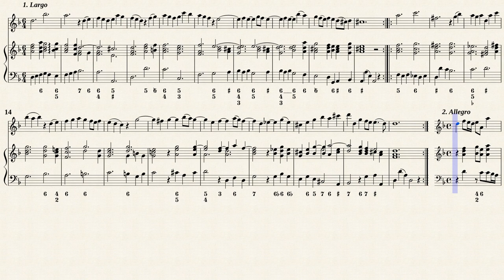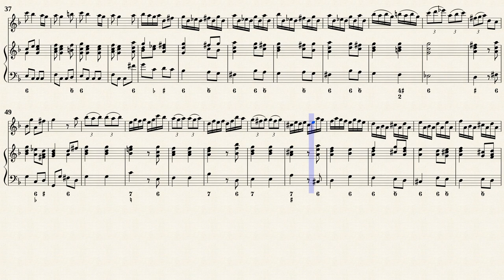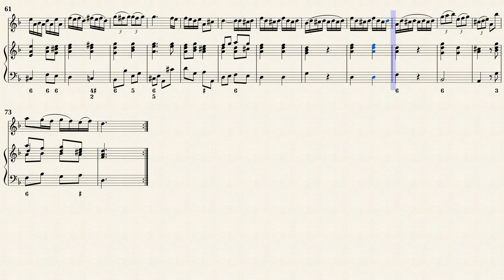Telemann, G. P. _ Viola da gamba Sonata a-moll, TWV 41:a6 [Rec, Viol, Hch]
Arr. by : Paul Rubardt (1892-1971)
Sonata a-moll, TWV 41:a6
für Viola di gamba-und' Continue, a.d. "Essercizi musici" [nach1720]
Transcribed for Recorder, Fagott and Harpsichord in d-moll
from IMSLP#268035 PDF File.
Public Domain